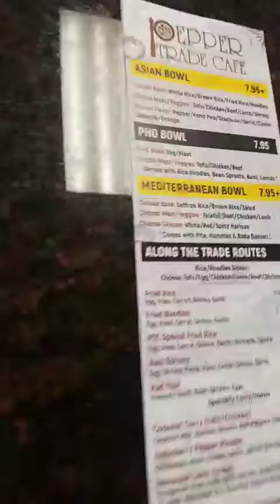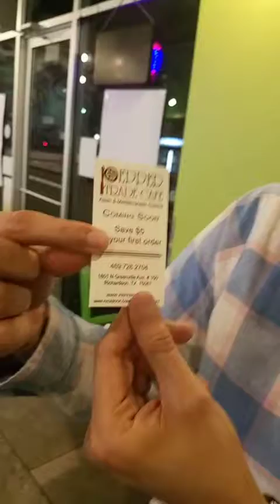Pepper Trade Cafe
Members Appreciation Day